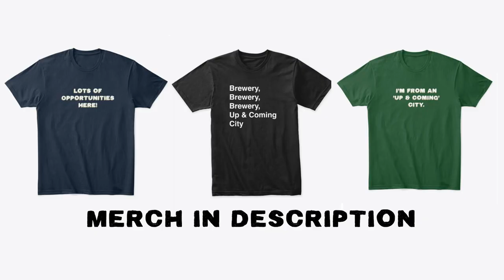People From "Up & Coming" Art Cities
It's edgy... Joey and Sean take you through an Up and Coming Art City.

Starring Sean Russel Herman

Shot by Dan Johnson

IG & TikTok @JoeyJoeandSean